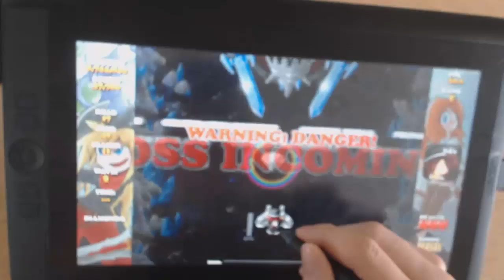Cintiq can play games!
Testing my new graphics tablet on Bullet Heaven 2.
It actually works as well as a decent mouse!